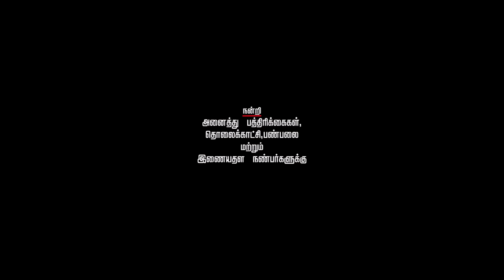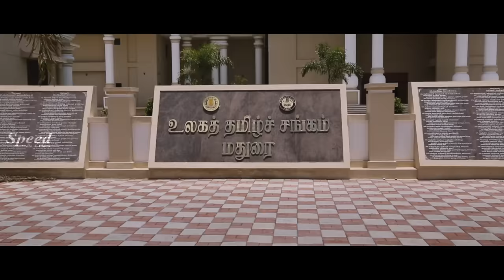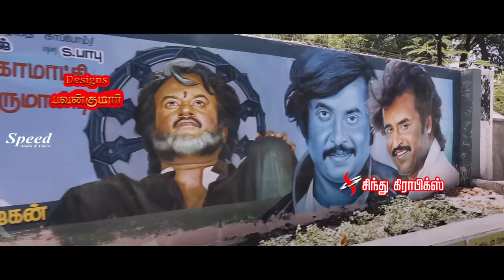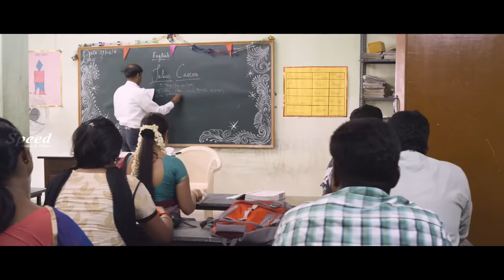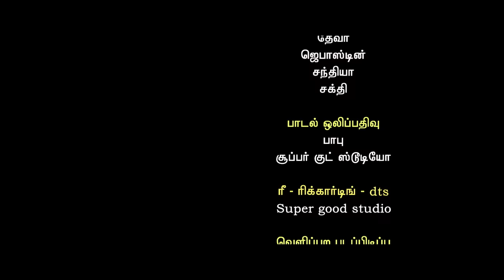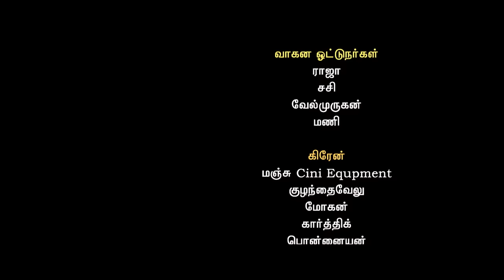Puyala Kilambi Varom Tamil Movie | Tamil Romantic Action Thriller Movie | Madhu Shri | Thaman Kumar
Producer: V Hariharan
Director: G Arumugam
Star Cast: Thaman, Madhusree, RNR Manohar, Singampuli